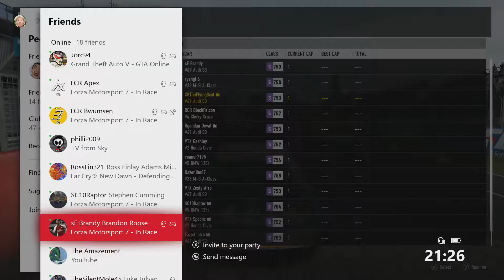OMA - Touring Car Championship - Season 15 - Round 4 - Race 2